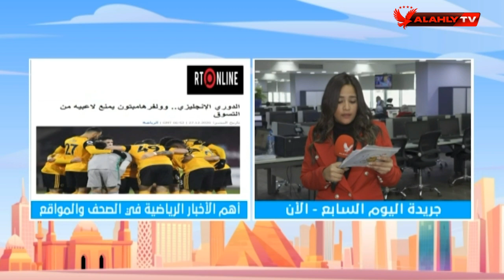مريم سميح وجولة في الأخبار الرياضية فى الصحف والمواقع المحلية والعالمية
مريم سميح وجولة مع الأخبار الرياضية فى الصحف والمواقع المحلية والعالمية